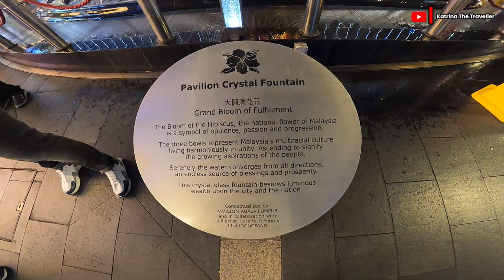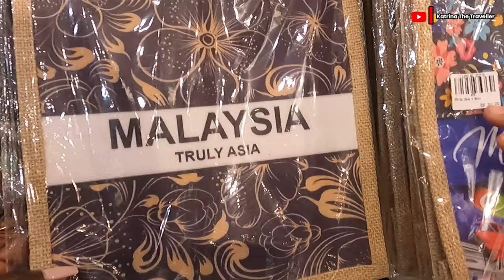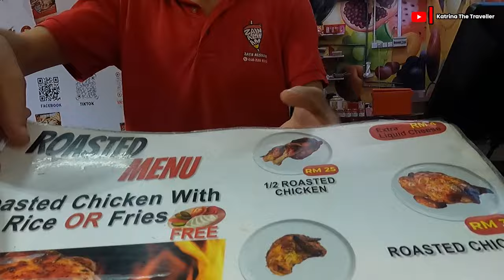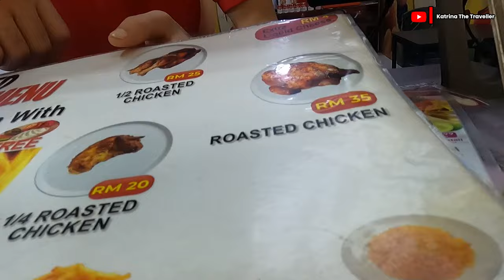African Girl 🇰🇪Explores Kuala Lumpur's Wildest Nightlife ,For The FIRST Time In Malaysia🇲🇾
Join us on a captivating night walk through Bukit Bintang , one of Kuala Lumpur's most vibrant and bustling districts! 🌙✨ Experience the city's nightlife as we explore the illuminated streets, bustling eateries, and lively atmosphere that make Bukit Bintang a must-visit destination.

In this video, you'll get a first-hand look at the stunning architecture, the diverse street food, and the unique blend of cultures that define this iconic area. Whether you're planning a trip to Kuala Lumpur or just curious about its nightlife, this nighttime stroll will give you a taste of the energy and excitement that fills the air after dark.